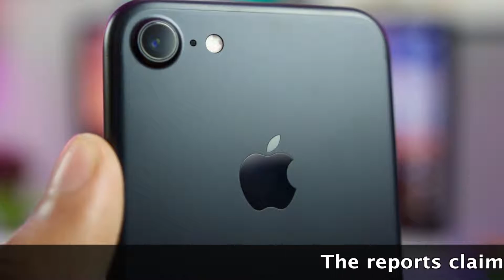Apple Entry Level New iPhone XE 2019 With 5.52 inch Display.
Hello Friends, In this Video get the information about entry level new iPhone XE 2019

Thanks
Kunal
Blogger's Tec Life